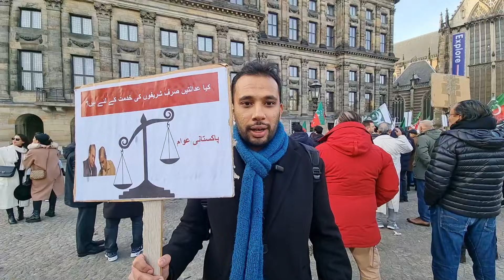PTI protest in Amsterdam, Holland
PTI supporters gathered at the Dam square , Amsterdam to protest against detention of Imran khan and PTI works in Pakistan.